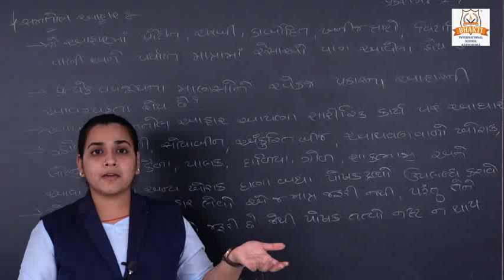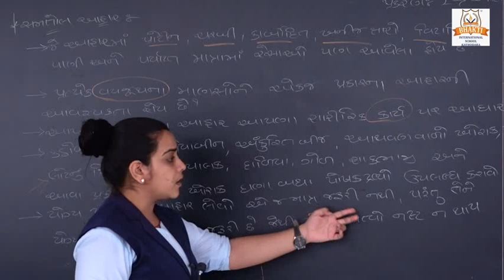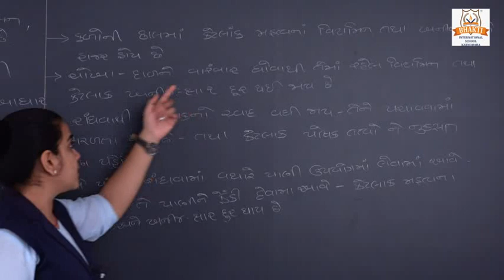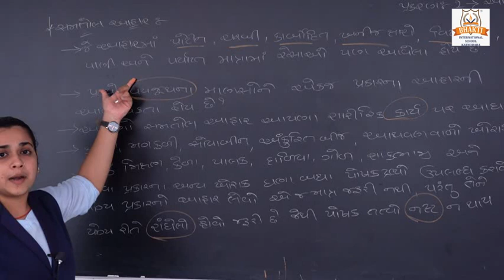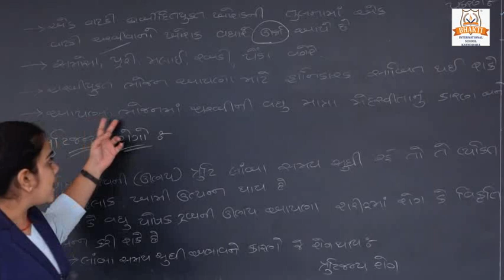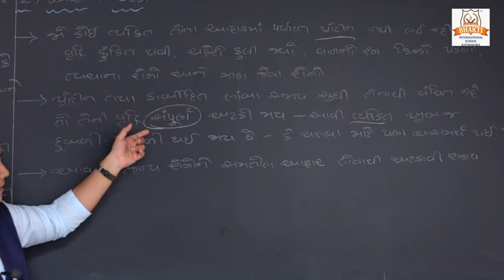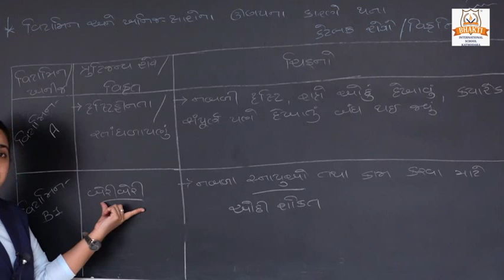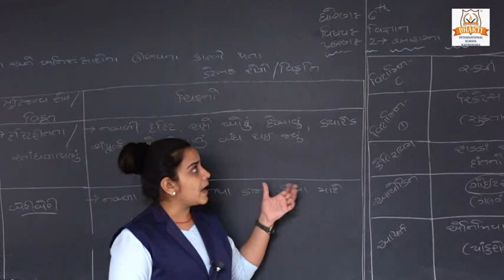ધોરણ ૬ વિજ્ઞાન અને ટેકનોલોજી પ્ર 2 આહાર ના ઘટકો PART 4